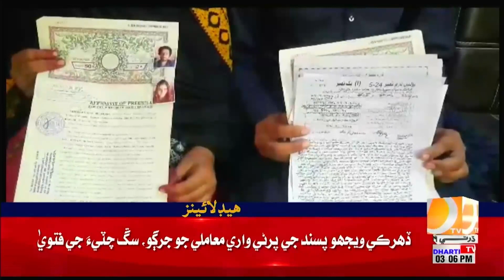03 PM Headlines || Dharti TV News || 09 September 2023